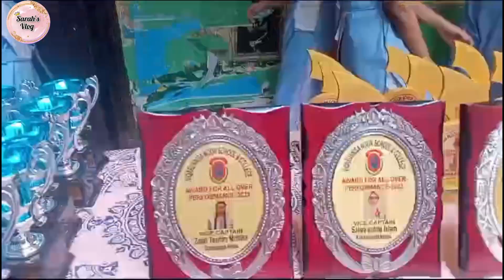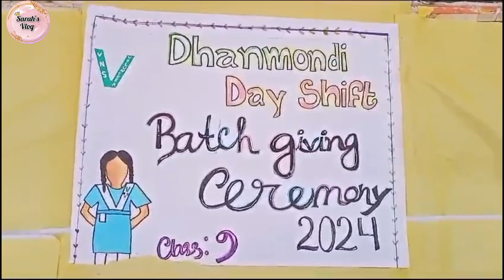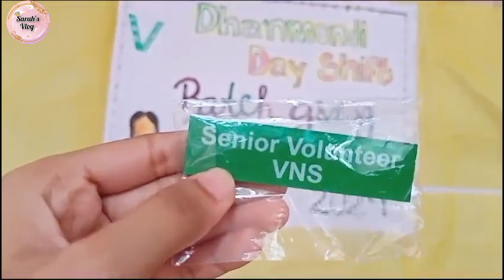[𝐕𝐋𝐎𝐆-126] Prize & Badge Giving Day 🏆🥇 | VNSC Prize & Badge Giving Day | Daily Vlog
𝐖𝐞𝐥𝐜𝐨𝐦𝐞 𝐓𝐨 𝐒𝐚𝐫𝐚𝐡'𝐬 𝐕𝐥𝐨𝐠!

Hope You Enjoy Here! ◠‿◕
                Have
                      A
                    Good
                           Life 😊

So this Vlog is about " Prize & Badge Giving Day at Our School" 🏆🥇

Hope You All Will Enjoy This Video! Thanks 💕

"Pardon For Any Mistake"

© Don't Use My Videos Or Photos Without My Permission..

⚠️ Legally Steps Will Be Taken ⚠️

In this channel, You will find about DailyVlogs, Travel Vlog, DailyLife, Entertainment & many more...

Thank you for this Beautiful Musics.

Prize Giving Day/ My prizes/ Vncs prize Giving Day/ VNS/  Vnsc/ Viqarunnisa/ VNS badge giving day/ Dhanmondhi/ Dhaka/ Bangladesh/ Daily Vlog/ Daily Life/ New vlog/ New Video/  New Video 2024/ Bangla vlogs/ 2024/  Sarah's Vlog

LOV£ You All ❤️

Sarah's Vlog.